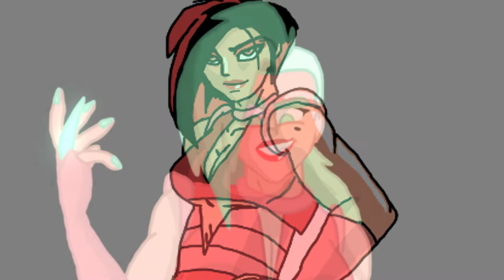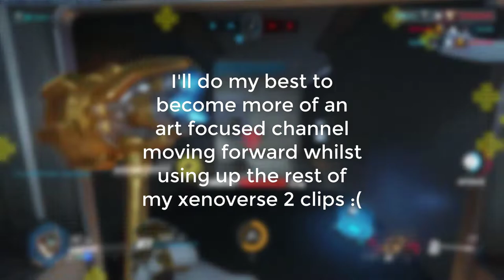Vingu1K Channel Update July 2019 (T-Effect, Future of the Channel, etc.)